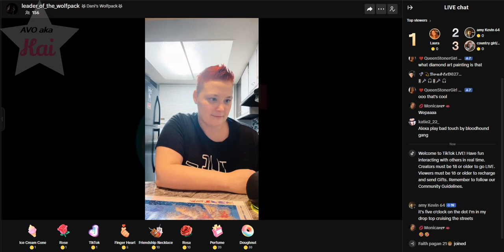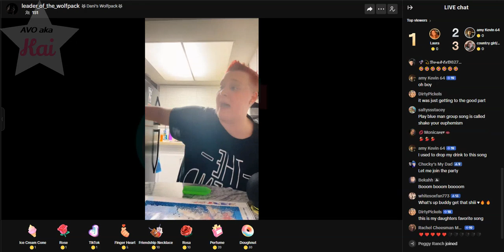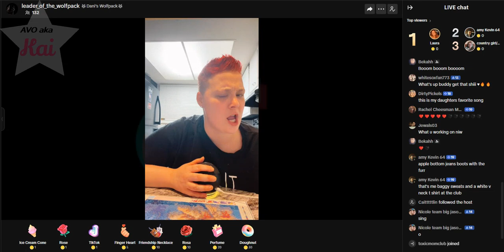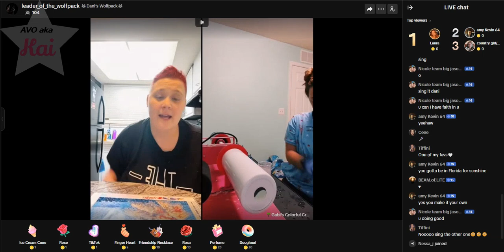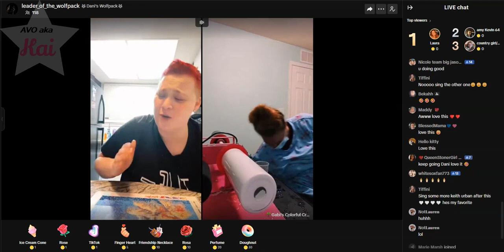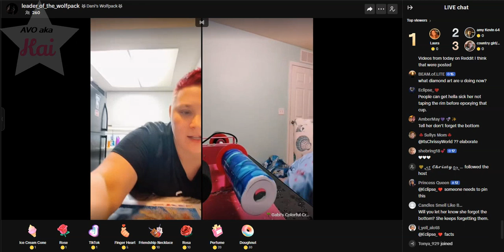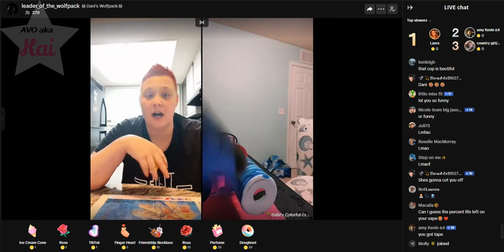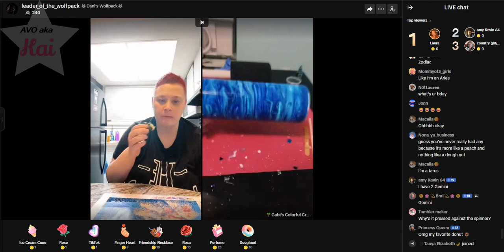brave_04-22-24_09.06PM